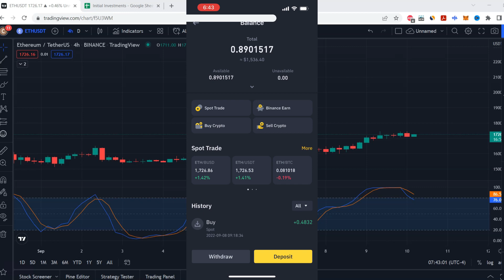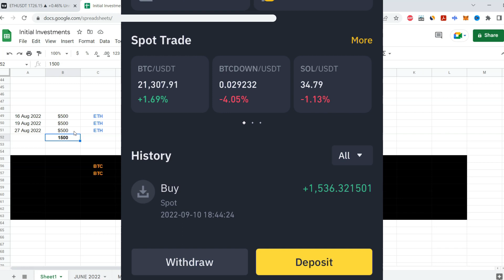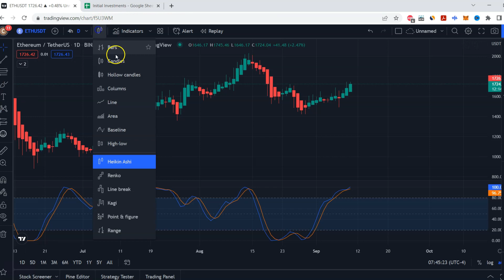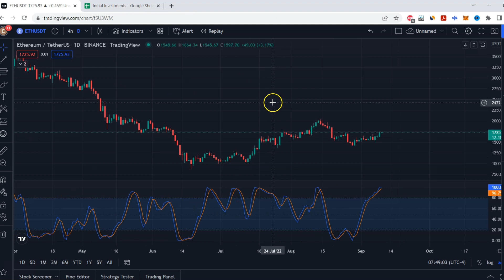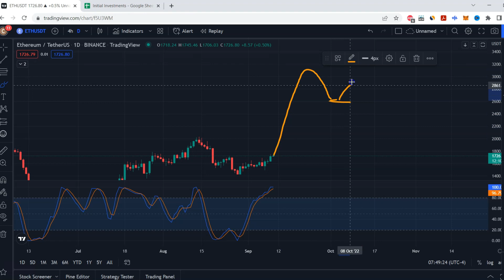$35 Profit Spot Trading on Binance (Buy Low - Sell High)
in this video I show you how to buy and sell on Binance spot market to make money and profits. Trading spot is very safe especially if you trade bitcoin and ethereum. These are the two most largest crypto coin in the world.